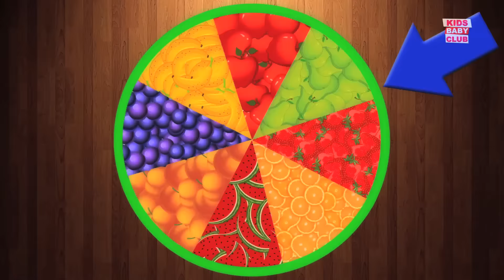Five Little Snowmen | Nursery Rhyme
It's a Christmas Time! Five Little Snowmen is the children's favorite nursery rhyme. These five little snowmen stand in one line and falling one by one.
Watch this Christmas special rhyme with Kids Baby Club.